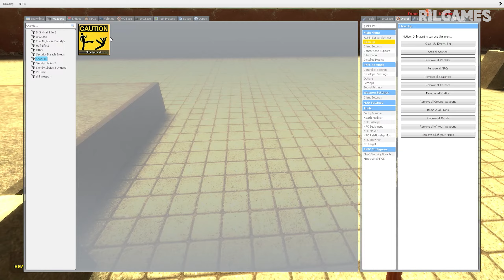PUTTING FNAF SECURITY BREACH IN A Garry's Mod CRUSHER!